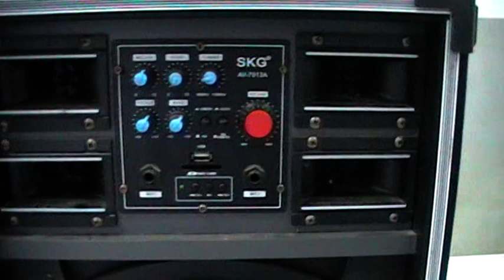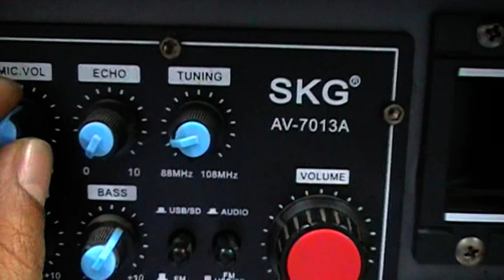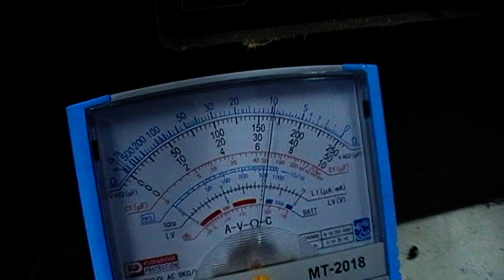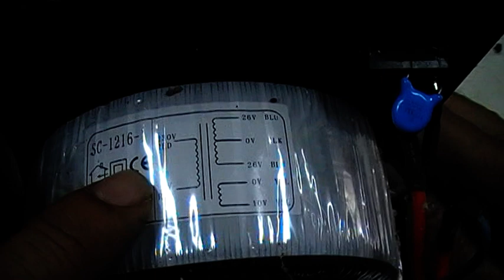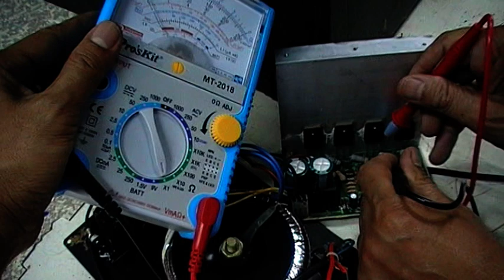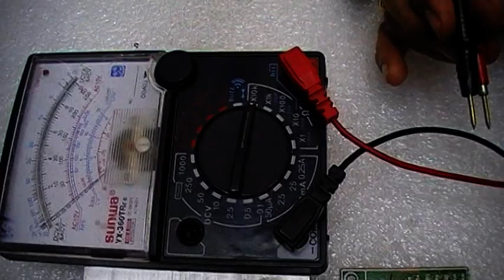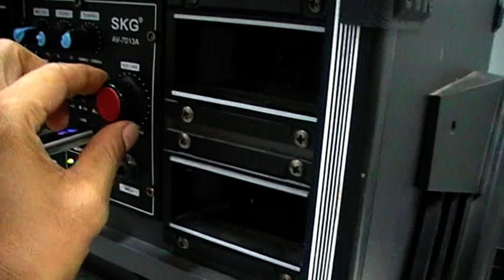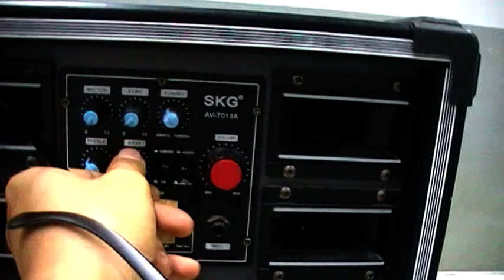วิธีการซ่อมเครื่องขยายเสียง (ปฏิบัติ 16 )ทรานซิสเตอร์ภาคไดร์เวอร์ + ตัวต้านทานขาด+ยืดค่า